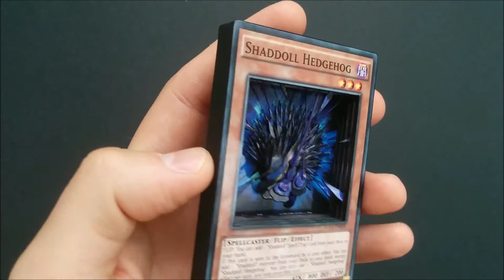Yu-Gi-Oh! 3D: Shaddoll Hedgehog